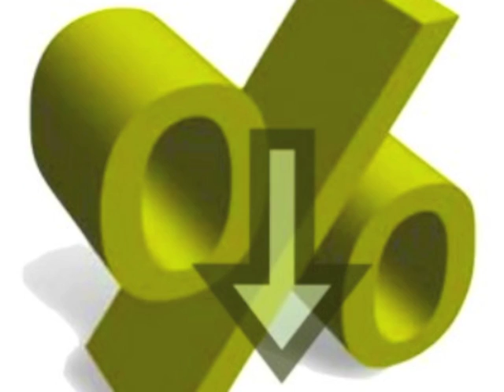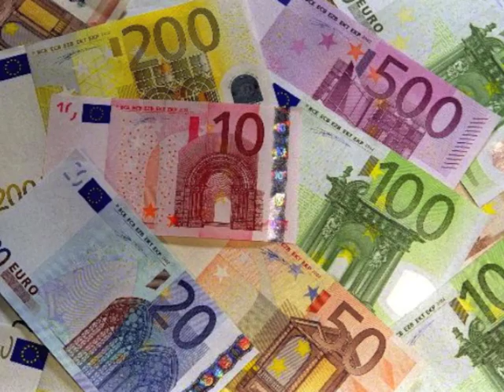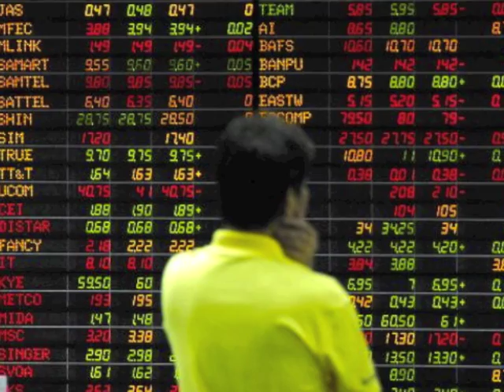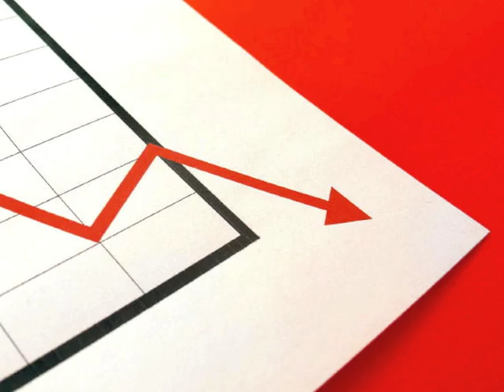Financial Consulate Client Update for May 2011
This is a message to the clients and friends of the Financial Consulate. This video is of Drew Tignanelli, president of Financial Consulate, providing an overview of the financial markets, international economies, and more.